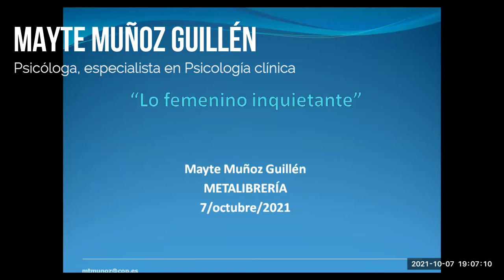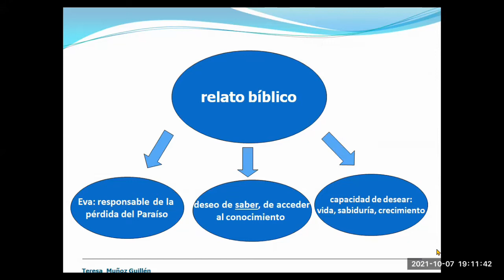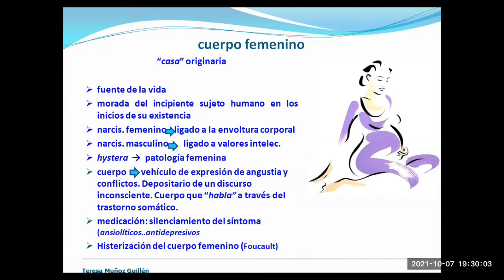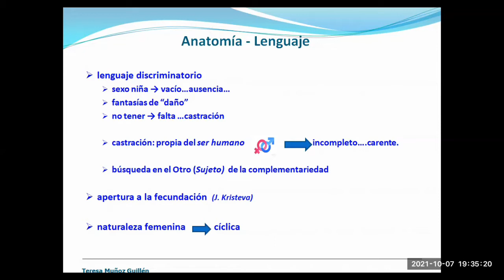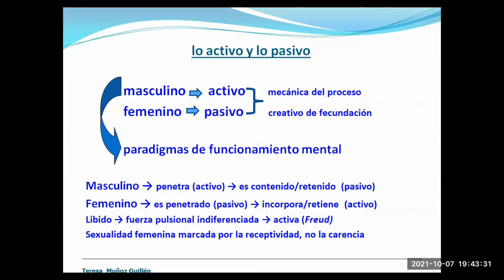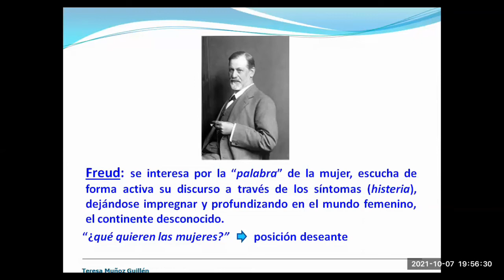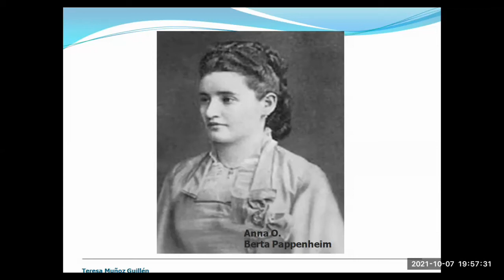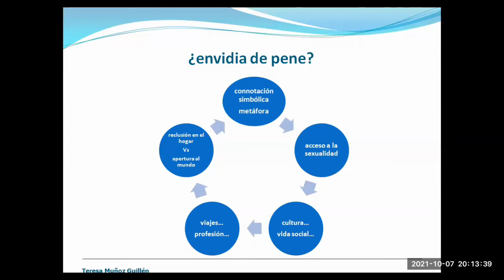Lo femenino Inquitetante (Mayte Muñoz)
Mayte Muñoz Guillén. Psicóloga, especialista en psicología clínica.